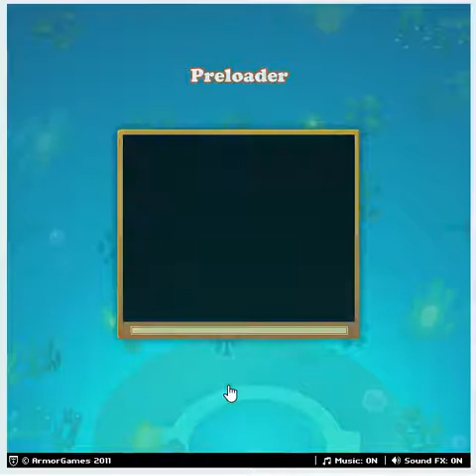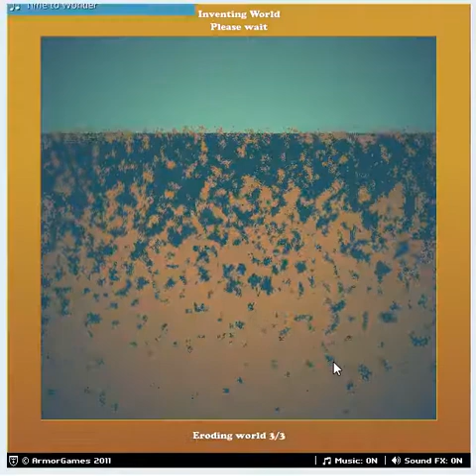Scuba (PC browser game)